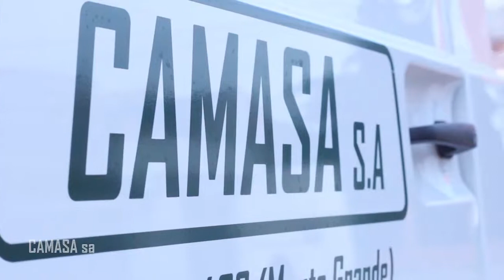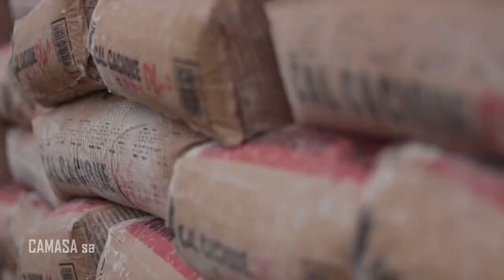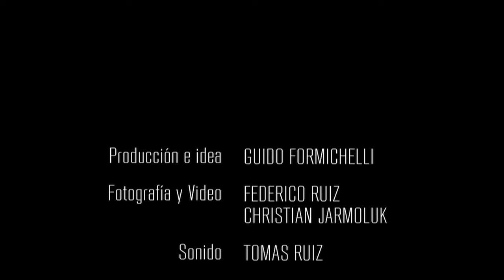Intitucional - CAMASA S.A.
Video Institucional realizado para la empresa CAMASA en 2014/2015. Produccion: EV. Co-Producción: CNC Producciones